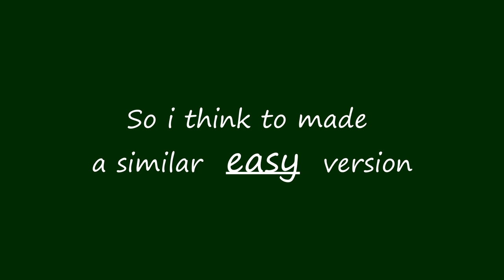Easy Way To Paint a Field of Dandelions in Watercolor - Step by Step - For Beginners